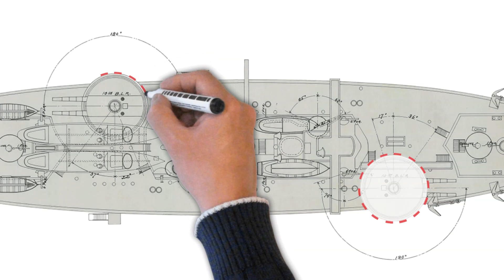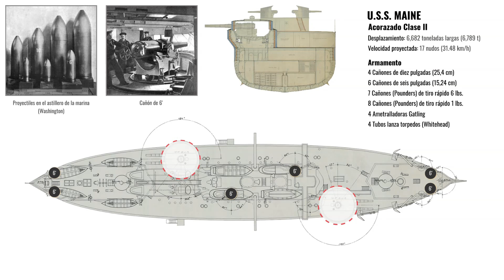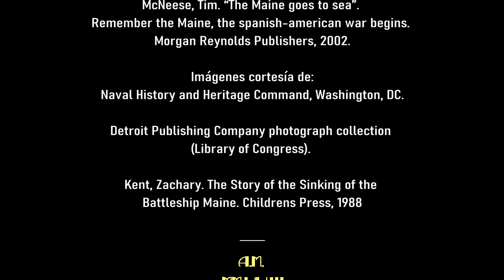Farewell al acorazado Maine en la Habana — Parte 2 — El Barco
La construcción del barco de guerra acorazado Maine comenzó en 1888 y concluyó al entrar en servicio el diecisiete de septiembre de 1897. Fue su primer capitán Arent Schuyler Crowninshield.
En abril de 1897 pasó el mando al Capitán Charles Dwight Sigsbee quien menos de un año después fue el encargado de llevarlo a la Habana, lugar en que fue destruido por varias explosiones.